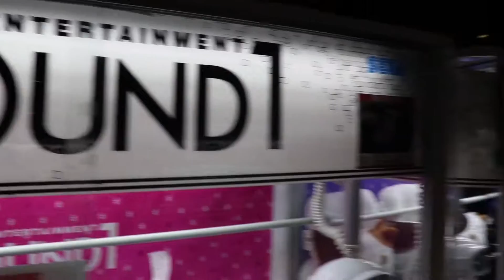Lucky UFO Catcher WINS! Winning UFO Catchers and Winning Arcade Prizes at Round 1 Arcade!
Time to WIN UFO CATCHERS and take home awesome arcade prizes at Round 1 Arcade in Dallas TX! Round 1 UFO catchers and win some seriously lucky UFO catcher prizes! Let's see what we can win!